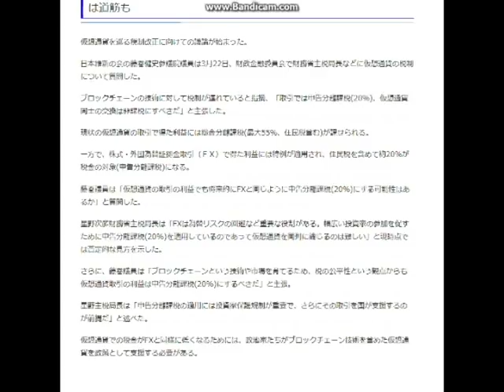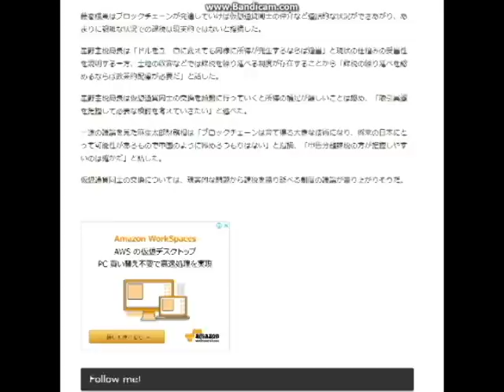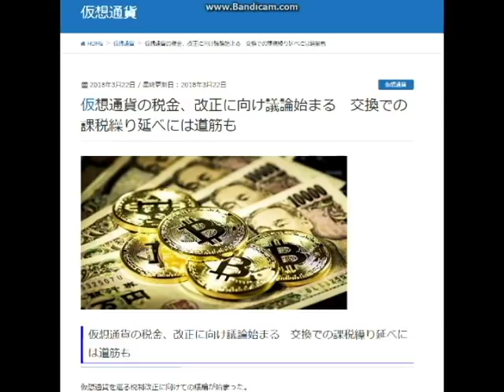【暗号通貨ニュース】仮想通貨の税金、改正に向け議論始まる（羽ばたけ暗号通貨！カルダノADAエイダコイン仮想通貨）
速稼塾
ビットコイン
bitcoin
久保徹朗